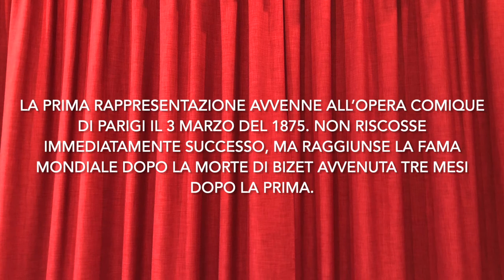Habanera - G.Bizet - chitarre dell'I.C. De Marinis di Carbonara di Bari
Un pezzo Pop… dell’800